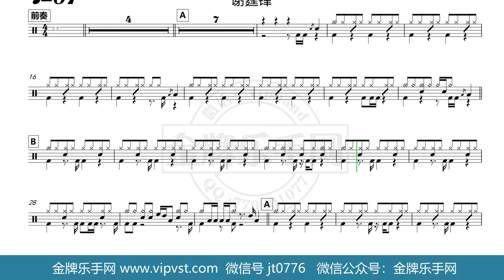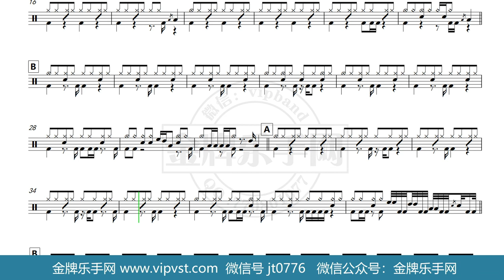【金牌乐手网】DT0492.谢霆锋 - 因为爱所以爱 鼓谱 动态鼓谱 无鼓伴奏